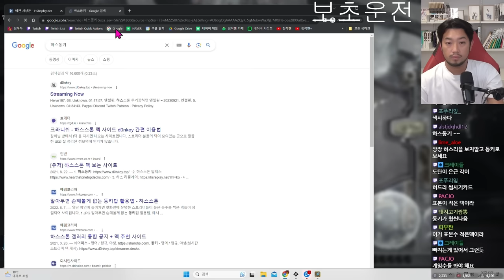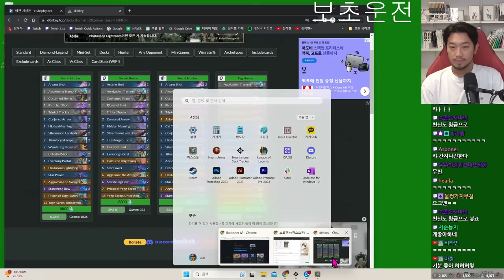하스스톤 정규전 | 비전 사냥꾼 전설런 제2화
▶'하스스톤 정규전' 모아보기

00:00 비전 사냥꾼 정규전
42:40 비밀 냥꾼 덱 짜기
49:51 비밀 냥꾼 정규전